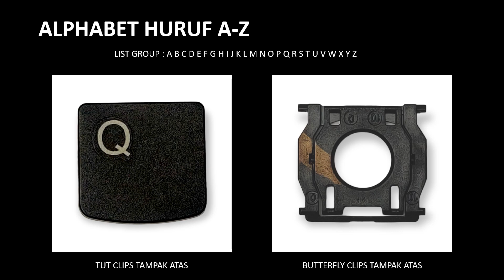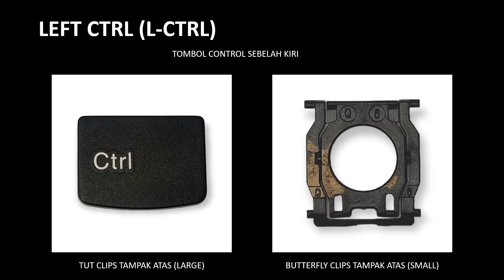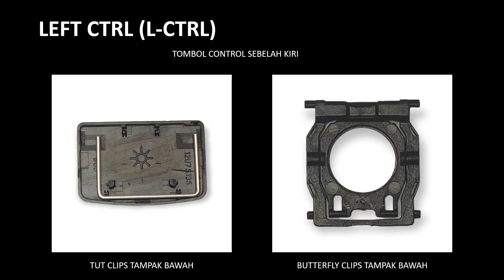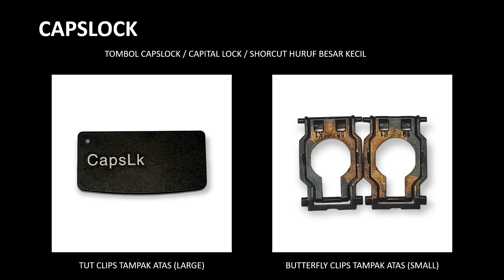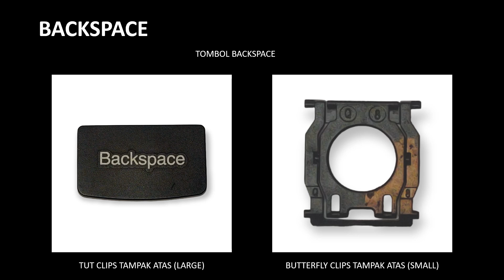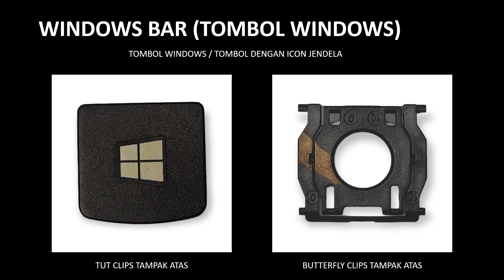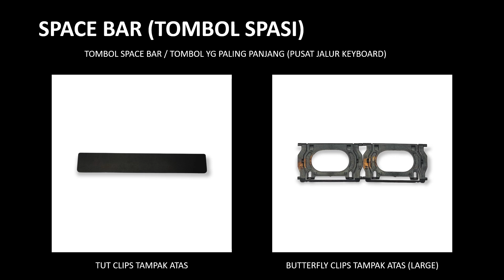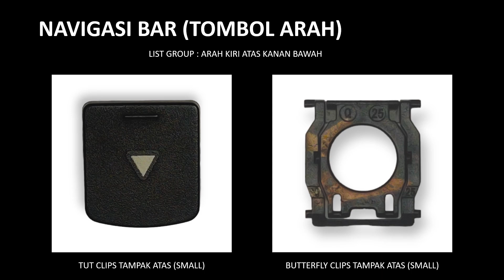ET10 TUTK044 Tombol TUTS Pengunci Keyboard Lenovo G40 G40 30 G40 45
0:00 INTRO
0:12 TUT HURUF
0:35 TUT ANGKA
0:57 TUT FUNCTION KEY (F1-F12)
1:19 TUT RIGHT CTRL (CTRL KANAN)
1:41 TUT LEFT CTRL (CTRL KIRI)
2:03 TUT RIGHT SHIFT (SHIFT KANAN)
2:26 TUT LEFT SHIFT (SHIFT KIRI)
2:49 TUT ENTER
3:11 TUT CAPSLOCK
3:33 TUT TABS
3:55 TUT BACKSPACE
4:17 TUT RIGHT ALT (ALT KANAN)
4:39 TUT LEFT ALT (ALT KIRI)
5:01 TUT FN
5:23 TUT WINDOWS
5:45 TUT SHORCUT (ESC, PRT SCR, DEL)
6:07 TUT SYMBOL
6:29 TUT SPACE BAR
6:52 TUT NAVIGASI BAR (ARAH)
7:15 TUT MENU BAR
7:38 TUT EXTRAS BAR (HOME, END, PGUP, PGDN, NUMLOCK, SCROLLOCK, INS)